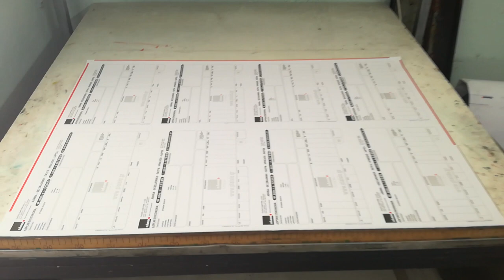Roland RZK3B grey model